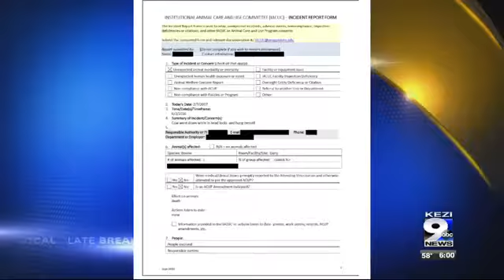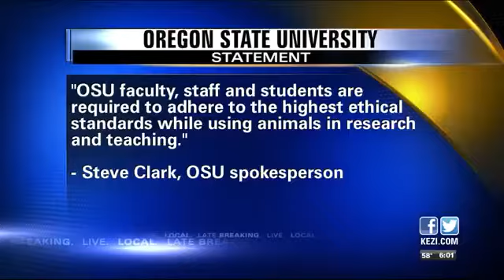Nonprofit accuses OSU of animal neglect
Stop Animal Exploitation Now (SAEN), an Ohio-based nonprofit, obtained public records that show four sheep and at least one cow died at OSU during a two-year period.